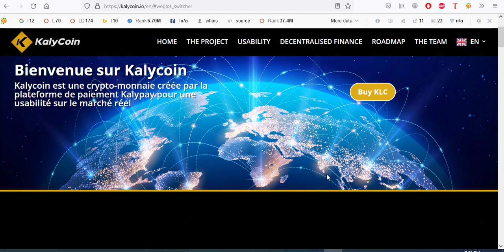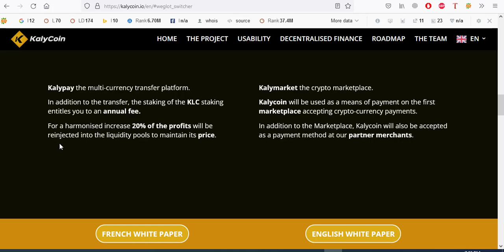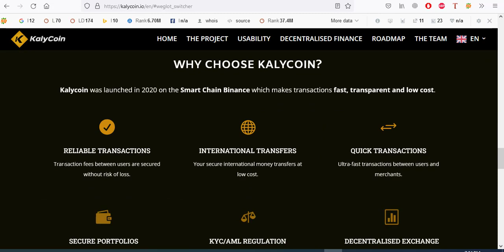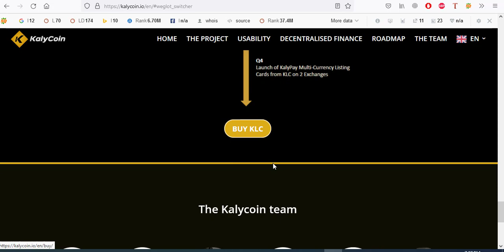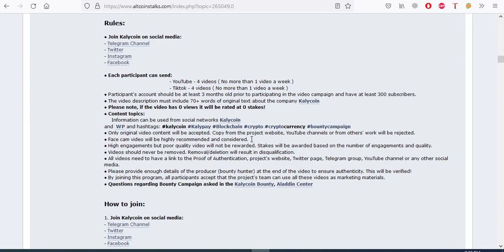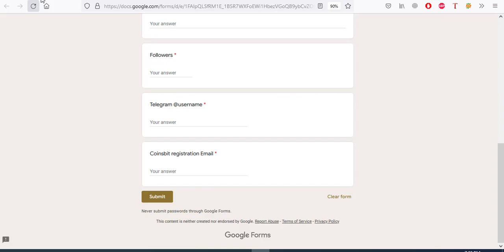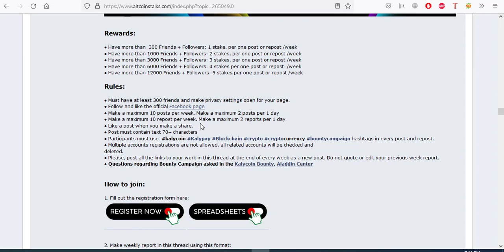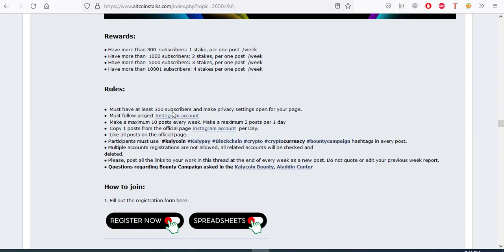50,000$ Kalycoin Crypto Big New Project | Crypto Free Airdrop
50,000$ Kalycoin Crypto Big New Project | Crypto Free Airdrop

Kalycoin was created to enable fast and secure cross-border money transfers. KLC is the token that powers the Kalypay payment platform's rewards programme.
It will also be used as a means of payment at partner merchants.

TOKEN DEFI
PARTICIPATE IN DECENTRALISED FINANCE
KLC is a DeFi token on the Binance smart chain that allows you to participate in decentralised finance by investing via the liquidity pools of AMM (Automated Market Maker) platforms.
It is designed both to reward Kalypay customers for their card spending and to integrate the platform with the next generation of decentralised finance ecosystems (DeFi).